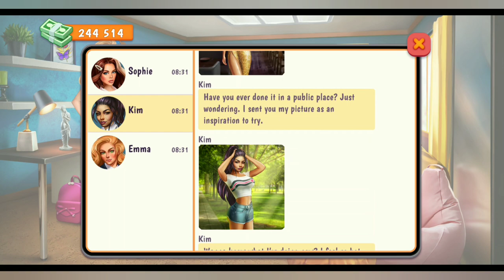Campus Date Sim First Room Completed All Pictures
This is a basic and simple dating sin game. You play a slot machine style game to win money. That money will be used to talk, date and give gifts to the girls. Win there affection and they will surprise you with some gifts of there own!

Strengthen your Tether by joining Tongue Tied and get access to special perks: